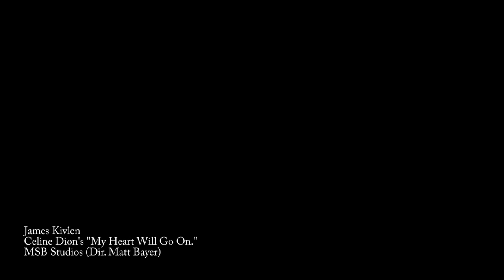My Heart Will Go on (w/ James Kivlen)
James Kivlen explores the wondrous depths of Celine Dion's magical companion to the 1997 blockbuster movie "Titanic." Watch him as he nimbly dances through the waves of Celine's heartbreaking story. Woven with James Horner's breathtaking composition, this song will sail you away to that sea of emotions.

Directed and Edited by Matt bayer